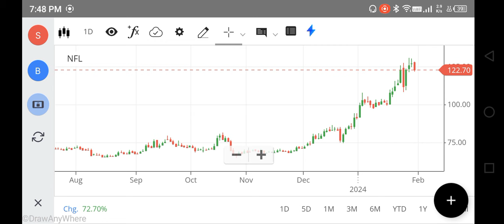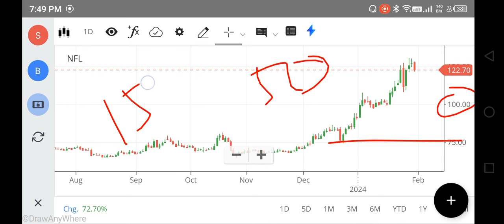NFL SHARE LATEST NEWS TODAY, NFL SHARE PRICE TARGET, NFL SHARE ANALYSIS, FOREX, TRADING, NIFTY 150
NFL SHARE LATEST NEWS TODAY, NFL SHARE PRICE TARGET, NFL SHARE ANALAYSIS, FOREX, TRADING, NIFTY 150
nfl share,
nfl share results today,
nfl share news,
nfl share price target,
nfl share price,
nfl share target tomorrow,
nfl share target,
nfl share buy or not,
nfl share zee business,
nfl share latest news zee business,
can you share nfl sunday ticket,
can i share my nfl sunday ticket,
can i share nfl sunday ticket,
nfl share dividend,
nfl draft stock exchange,
nfl draft stock,
nfl stock exchange,
nfl stock exchange wide receivers,
nfl stock exchange mock draft,
nfl stock exchange qb,
nfl stock exchange cornerback,
nfl stock exchange running backs,
nfl stock exchange tight ends,
nfl stock exchange offensive line,
nfl stock exchange summer scouting,
nfl stock exchange draft grades,
how to share nfl sunday ticket with family,
nfc share,
nfc doesn't work,
nfc how does it work,
how to share nfl sunday ticket,
how to share nfl ticket,
nfl fertilizer,
nfl national fertilizers limited,
nfl stock latest news,
latest news on nfl share,
nfl rcf share latest news,
how to share my nfl sunday ticket,
net stock
nifty 150
nifty infrastructure
singa nifty
sgx niftylive
idfc bank
pnb online banking
sbi corporate
indusforex
indusind forex
octafx mt4
octafx leverage
octafx deposit
octafx spread
my octafx
copytrade octafx
deriv forex
octafx broker
octafx copytrading
bybit exchange
bnbusdt
copytrade octafx
deriv forex
nse motilaloswal
sharekhan refer and earn
lme nickel
5paisa share price
octafx broker
bybit exchange
bnbusdt
copytrade octafx
deriv forex
nse motilaloswal
lme nickel
5paisa share price
octafx broker
cnbc rates
ishares s&p 500 information technology sector ucits etf
btal stock